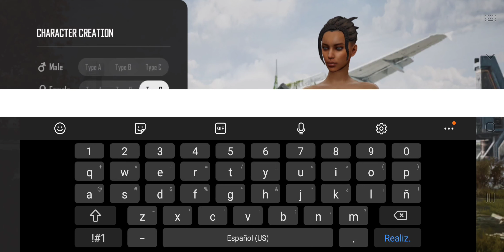pubg new state ALPHA TEST